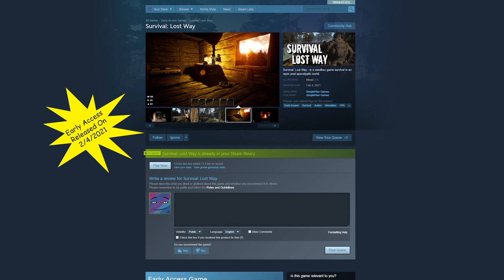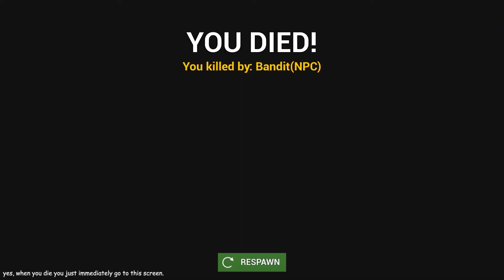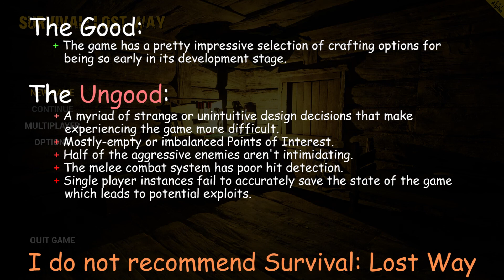bears, bullets, beating up bandit bois | Survival: Long Way | Steam Redlight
time manipulation can be considered a survival mechanic imo

♬♫♪♩♩♪♫♬ Music Credits ♬♫♪♩♩♪♫♬

This video also features "Untitled" by Simple Plan and "Get Busy" by Sean Paul.

All other music or sound effects, unless obviously belonging to another source, originates from the game in the review.